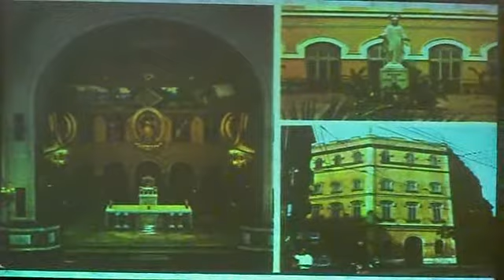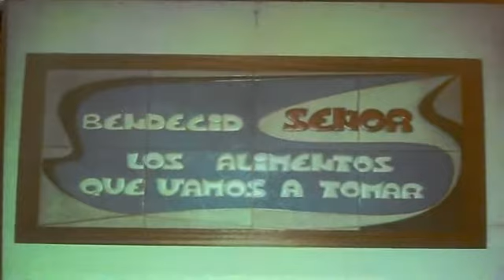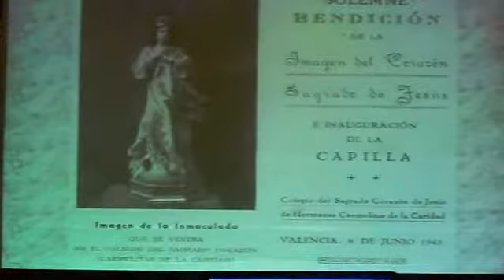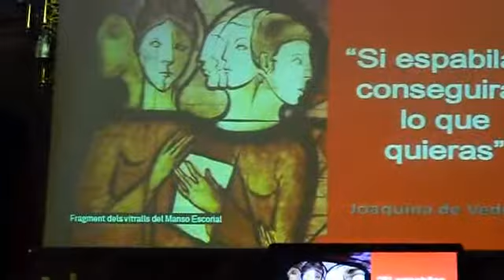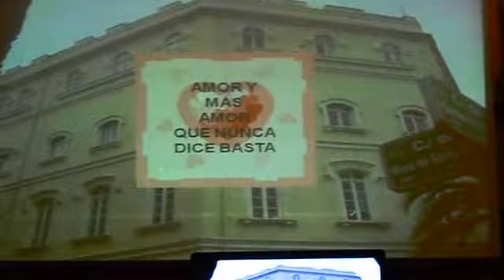Paso del tiempo Sagrado Corazón de Jesús - Carmelitas Valencia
Video fiesta antiguos alumnos sagrado corazon de jesús- carmelitas (Valencia)

copyright: Jesús Morte Gómez